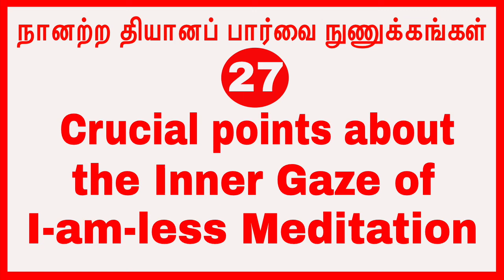(p-27)நானற்ற தியானப் பார்வை நுணுக்கங்கள் Crucial points about the Inner Gaze of I-am-less Meditation